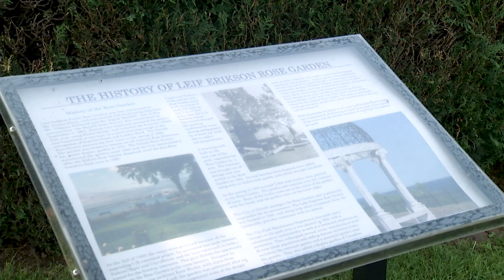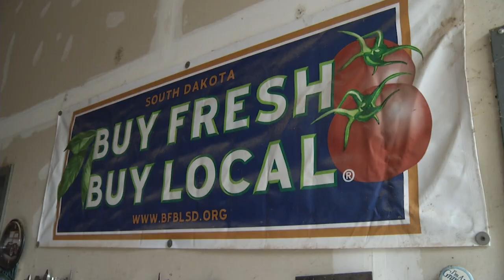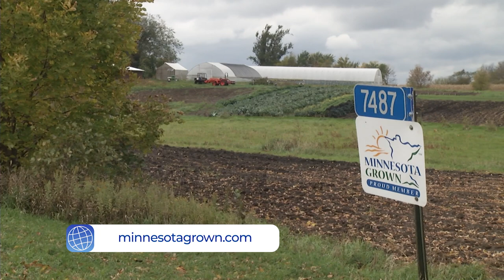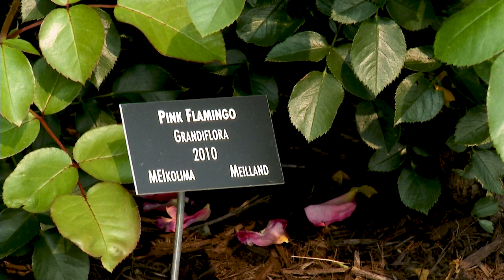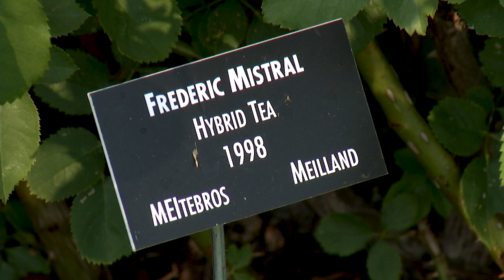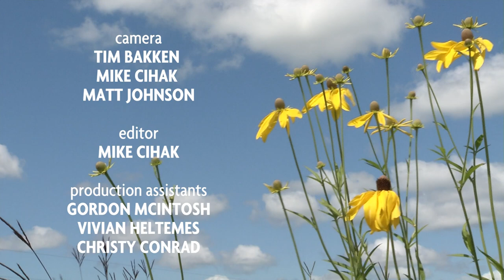Prairie Yard & Garden: Leif Erikson Park and Rose Garden | Full Episode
One of the most beautiful spots in Duluth is Leif Erickson Park.  Join the Prairie Yard & Garden crew as they visit the Park and learn about the 2,500 stunning roses and other plants on display.

Mary Holm returns for her eighth season as the host of Prairie Yard & Garden (PY&G) on Pioneer PBS.

Mike Cihak is the executive producer of PY&G -- the show that inspires well-being through the growing and enjoyment of plants.

PY&G is produced by Pioneer PBS. Production sponsorship is provided by ACIRA, Heartland Motors, Shalom Hill Farm and the Friends of PY&G.